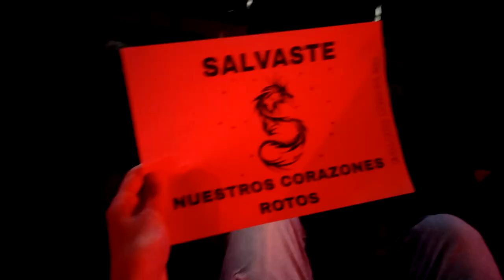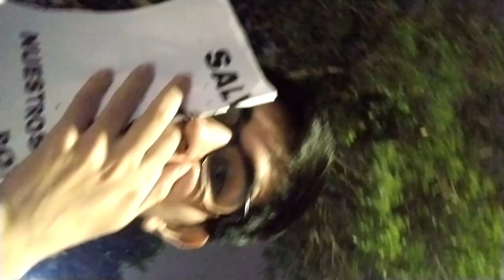fui a ver a LOLA INDIGO por PRIMERA VEZ 🇦🇷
TE AMO LOLA VOLVEEEEEE